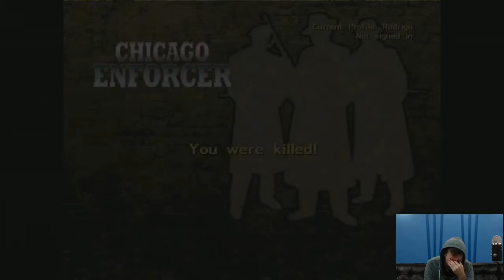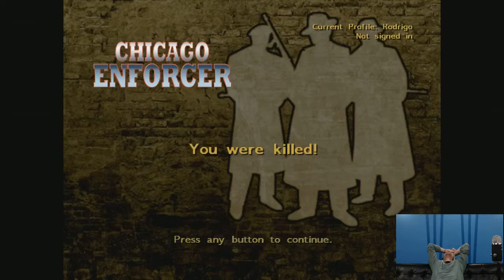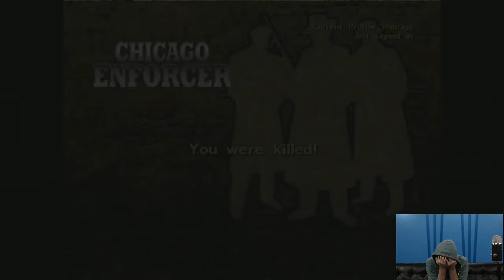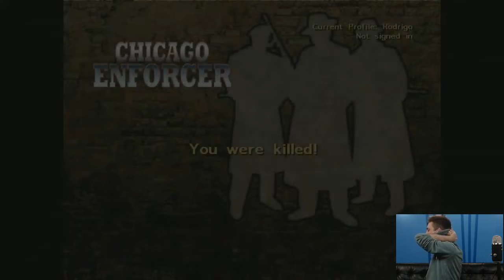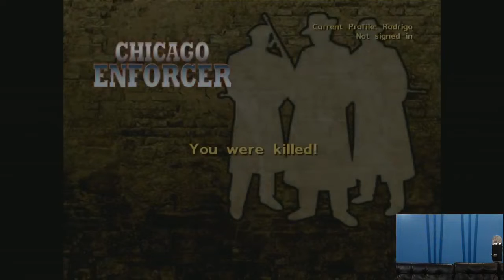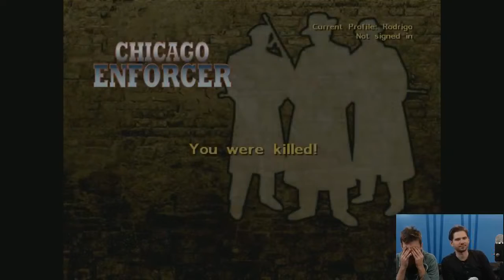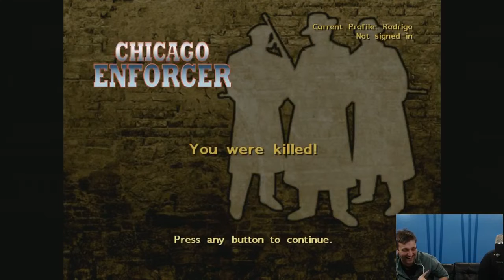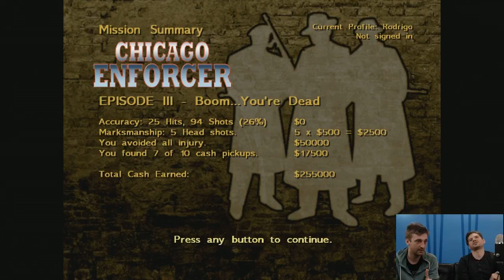Dumb Game Monday - Chicago Enforcer - 03 - "For Grandma"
Part 3 of 6. Thought to be lost forever, user Bittercup has come through with a saved copy of Kyle Bosman's Dumb Game Monday series of Chicago Enforcer. Enjoy.

To view new content from Kyle Bosman and the ex-GT crew, please visit their newly launched twitch, and youtube channels.